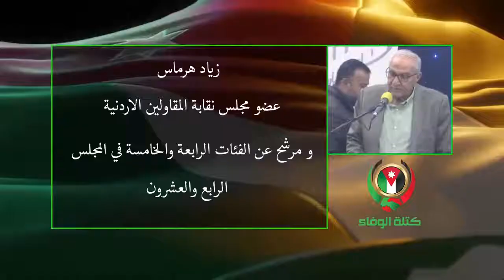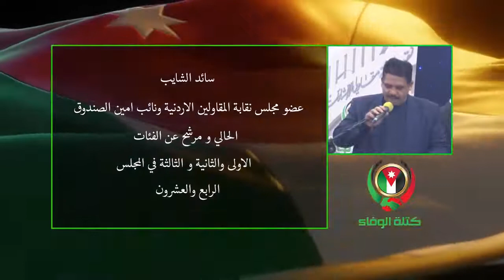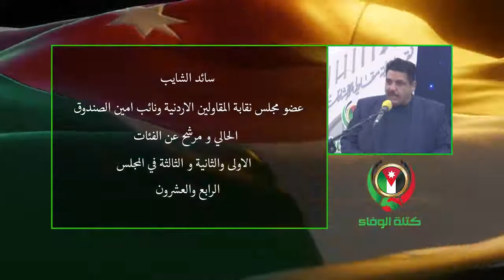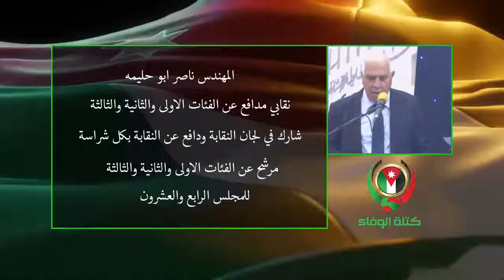حضور مهيب في لقاء كتلة الوفاء مع مقاولي محافظات شمال المملكة في اربد امس الاول